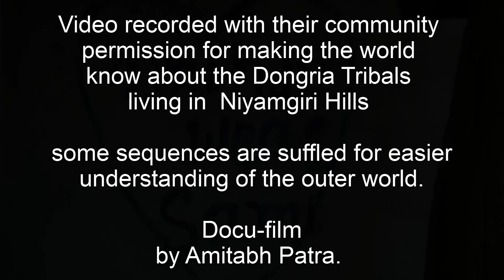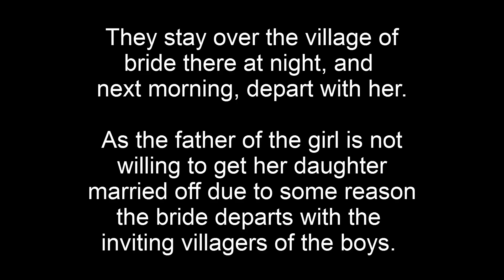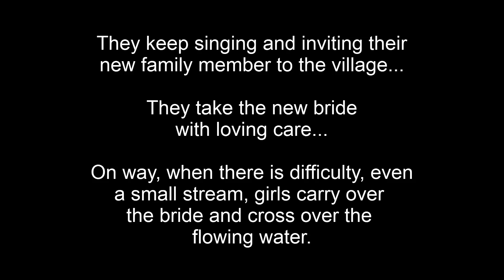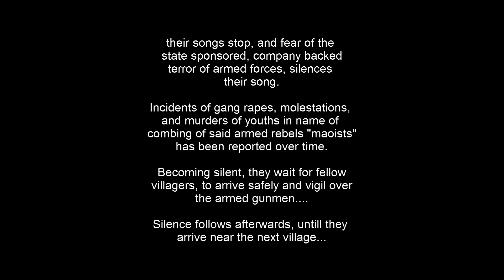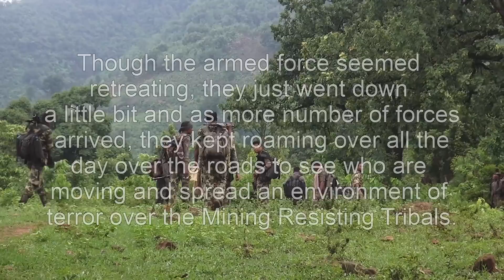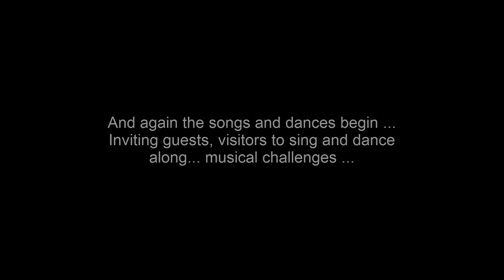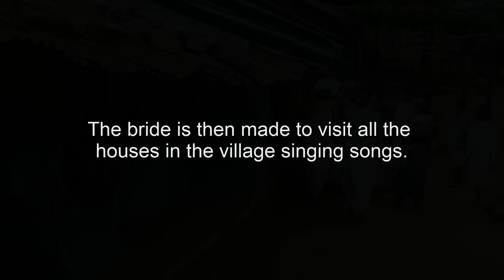Niyamgiri : The Cuckoos Stopped Singing (Full HD Final Version)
Video documentary film, (Full HD) on the tribal community's marriage function, video recorded and shared for the first time on social networks, with their permission. They generally do not allow outsiders into their villages, besides their community. But as a special invitee to  their function, I was granted permission to video record them and share it for their well being, and let the world know about how the state armed forces have been repressing them for their resistance to mining. This short documentary shows a glimpse of the terror that is being pushed over them in name of development.